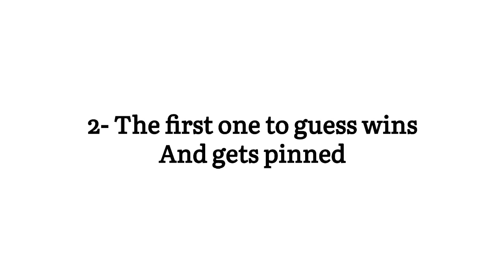Guess The Word To Get Pinned 📌📍